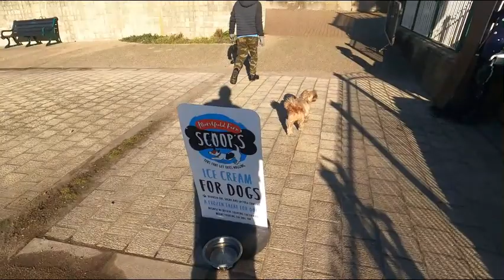A Professional French Bowler Hove...AND......... The Band Stand....WOW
So much to see and take in. My Heads gonna Explode. He commented and liked my jacket but NO COMMENTS on my new Hat or Gloves from Felicity. so a bit disappointed. He was German but looked FRENCH.